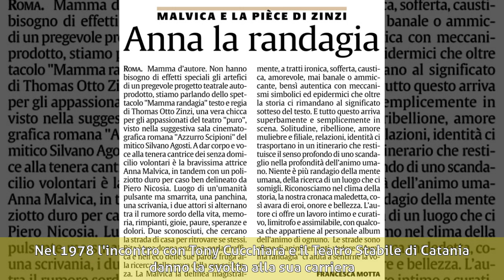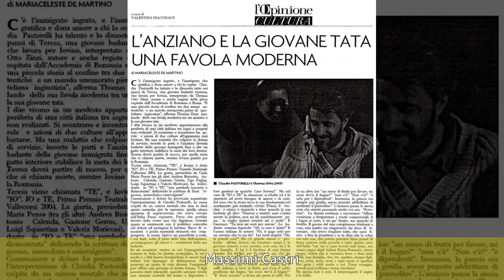Anna Malvica - Carriera